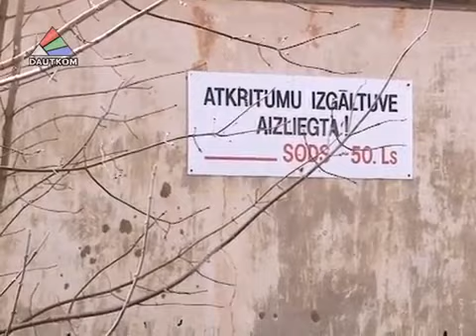Зоны отдыха превращаются в отхожие места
Ранняя весна вынуждает раньше обычного заняться уборкой частных и городских территорий. Работы уже ведутся, но борьба с мусором не всегда приводит к желаемому результату. Больше всего коммунальщиков беспокоит состояние мест отдыха. Их регулярно убирают, а отдыхающие зачастую не соблюдают чистоту или даже хуже - портят установленные конструкции. От кого зависит наведение и поддержание порядка – в сюжете, подготовленном отделом общественных отношений и маркетинга городской Думы.